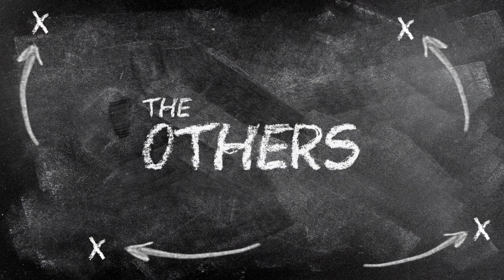The Career Mode Project!!! | Career Mode Team Builder | Season #3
So last episode we saw how the squad got along in Season 2, but now we move into Season 3, and it's really starting to get serious in terms of growth. We're now starting to see players bursting into the 80 stat range, and with that, better goals! But one thing I need to ask you is, would you like me to start physically buying suggested players? Anyway, as usual, stats and growth can be found below.
P.S Watch out for another Hojbjerg stunner!
Playlist Link :
Music Used (In Order) :
Madeon - Cut The Kid
Clams Casino - I'm God
Phazz - Lionheart
Flume - The Greatest View (Instrumental)
Player Information : (Starting Stat) : Growth
Simone Scuffet - Udinese (71) : +4
Paul Nardi - AS Nancy (70) : +1
Fabrice Ondoa - Barca B (62) : +7
Joao Cancelo - Benfica (70) : +7
Nicola Murru - Cagliari (68) : +7
Dzhamaldin Khodzhaniyazov - Zenit (67) : +7
Nicklas Sule - Hoffenheim (73) : +4
Jose Maria Giminez - A.Madrid (71) : +4
Kaan Ayhan - Schalke 04 (67) : +9
Lucas Hernandez - A Madrid (63) : +11
Ruben Neves - Porto (69) : +7
Hakan Calhanoglu - Bayer 04 (77) : +4
Leon Goretzka - Schalke 04 (73) : +6
Pierre-Emile Hojbjerg - FC Bayern (67) : +9
Daley Sinkgraven - Heernenveen (68) : +6
Fares Bahlouli - Lyon (65) : +11
Rafa - SC Braga (76) : +6
Nathan Redmond - Norwich (74) : +3
Ricardo Kishna - Ajax (73) : +2
Patrick Roberts - Fulham (67) : +8
Valentino Lazaro - RB Salzburg (66) : +8
Divock Origi - Lille (75) : +4
Breel Donald Embolo - FC Basel (67) : +8
Jean Marie Dongou Tsafack - Barca B (65) : +4